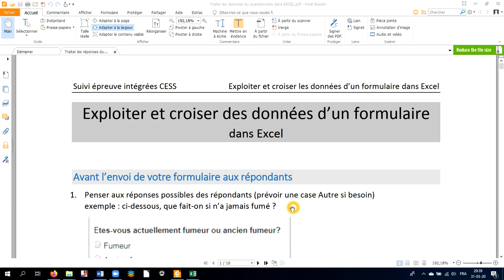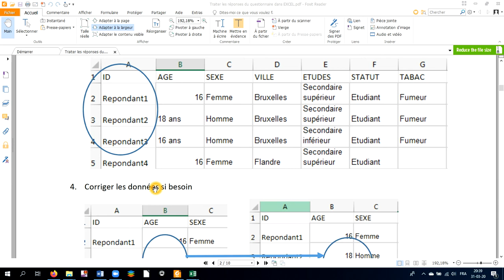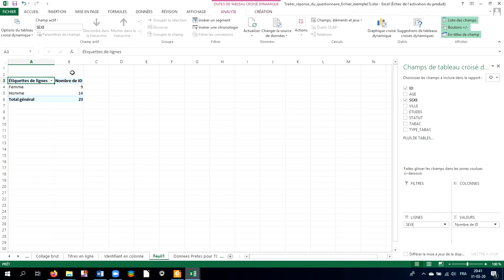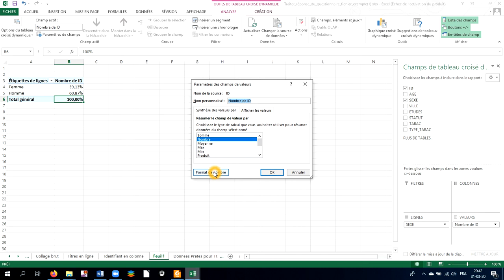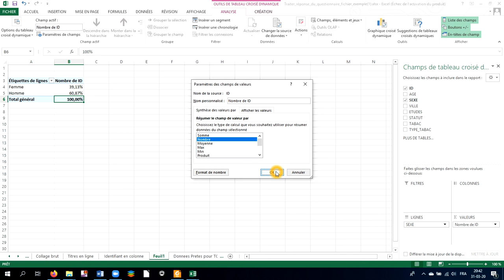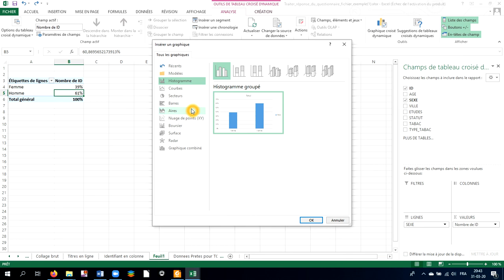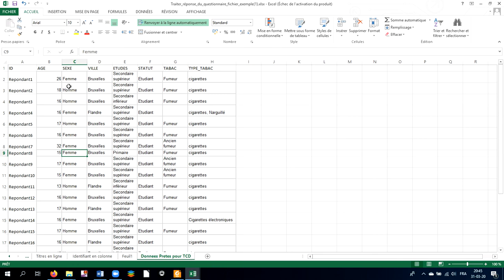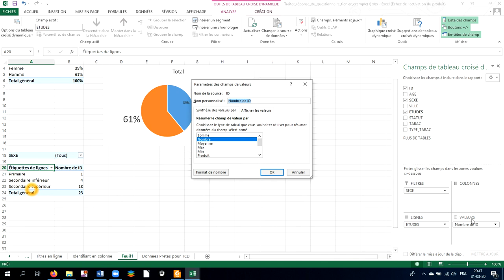Analyse Croisée Graphique secteur pour profil